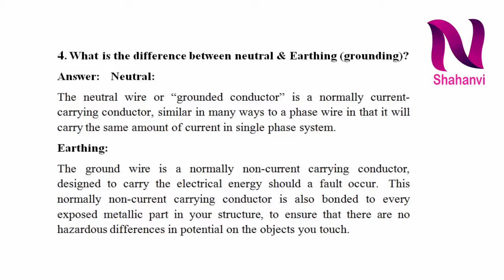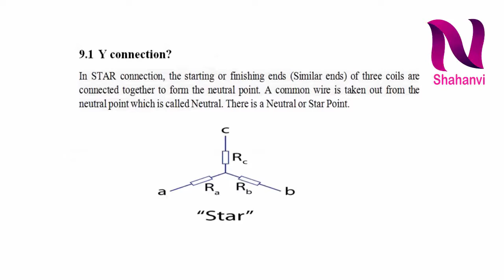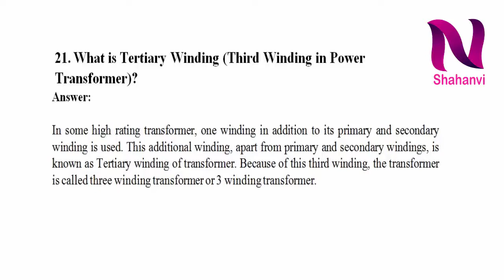Electrical Engineering Interview Top 25 Questions With Answers For Protection Part 01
Hy Friends:

In this video i want to show you about of electrical engineering interview I have Prepared 25 Question With Answer in part 01.
If you have working in Power Houses and Substation in Electrical Field Special for Protection you can gain knowlege about of all Proctions Like as GIS , CT, VT, PT, BUS BARS, Power Transformers Breakers Protection Relays and Earthing ETC,

If You Need Soft Coppy Of these Questions And Answer So you can get it by mail so Please give me your mail Address i will send to you as soon as possible.

2:   Different Types Of Circuit Breakers With Details In Urdu & हिंदी by Nadeem Shahanvi

3:  What is function of CTPU (Current Transformer protection Unit) Metrosil In English